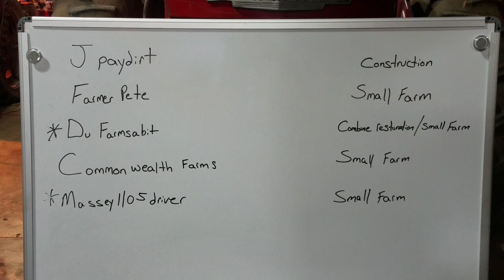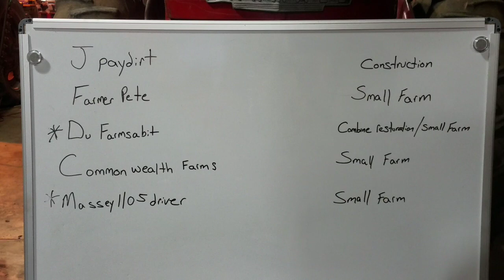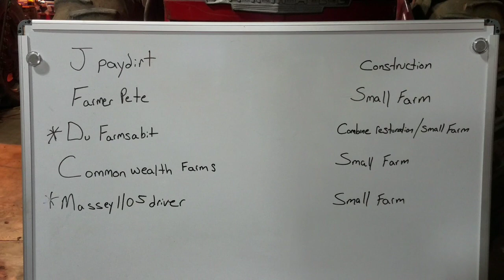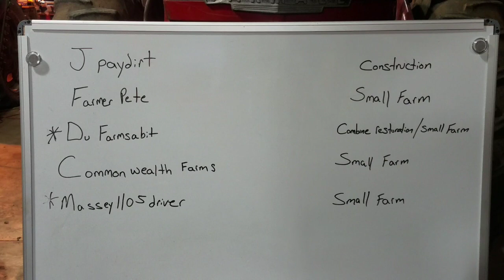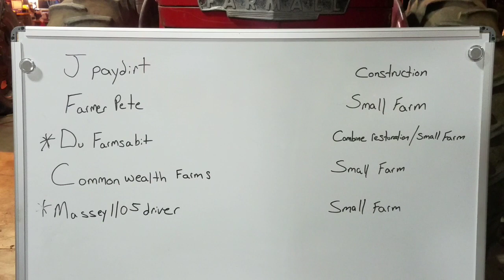Update And Shout Saturday